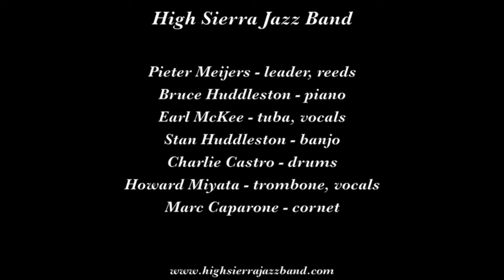High Sierra Jazz Band "Wrought Iron Rag"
The High Sierra Jazz Band plays  "Wrought Iron Rag" on October 6, 2013 at the 20th Annual Glacier Jazz Stampede in Kalispell MT.

Musicians are Pieter Meijers, leader, reeds; Bruce Huddleston, piano; Earl McKee, tuba, vocals; Stan Huddleston, banjo; Charlie Castro, drums; Howard Miyata, trombone, vocals; and Marc Caparone, cornet.